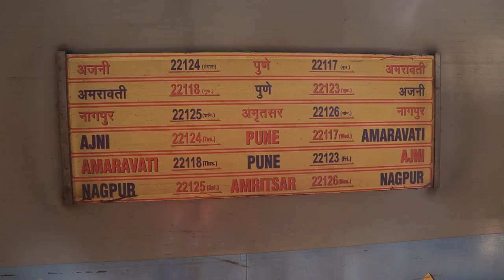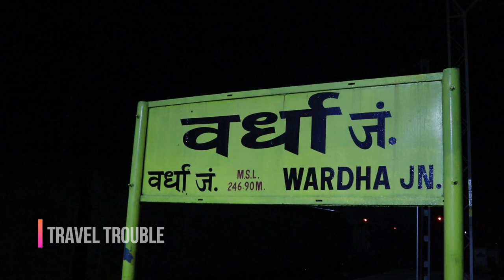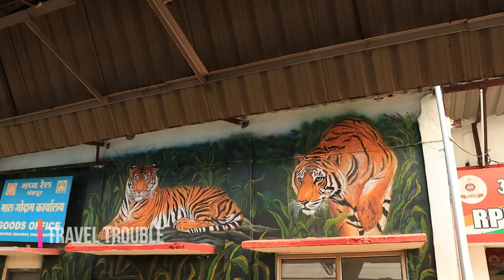Tadoba VLOG | Tiger Safari in Jungle | Travel Guide | Episode 1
India has 50+ Tiger Reserves but only a handful of them are having good tourism capabilities. Tadoba Andhari Tiger Reserve has become very popular lately among them since the Tiger Sighting Index is very high here.
In this VLOG I will explore the jungle along with you and share my experience and little knowledge what I have gathered from my visits to jungle. I love travelling by myself with my own plan with a tight budget. Watch this video to know the secret of a budget tiger safari trip.
Step 1: Book your Jungle Safari gate
and secure your gate.
Moharli, Kolara, Navegaon & Khutwanda gate can be opted to explore Tadoba and Moharli Zone of Tadoba TR Core area. Pangdi & Zari gate can be opted for Kolsa Core Zone.
There are several other gates to explore buffer zones such as Junona, Agarzari, Dewada, Madnapur, Alizanjha etc.
Booking charges per gypsy per safari is 2200 for buffer and 2700 for core zone. Guide Charges are 400 per safari. Charges for jungle admission per gypsy are variable based on how advance you book. Booking window opens 120 days advance.
Six people can sit in a single Gypsy. Charges will be same even if only one person books a gypsy.
Step 2: Book your accommodation
You better plan to stay near the gate. Moharli has maximum number of staying options near the gate. Both MTDC and FDCM run resorts near the gates and can be booked from respective websites.
Other home stay options are also very easily available near the gate. Charges for AC room can go upto Rs 2000 per night and non AC room can go upto Rs 1500 per night.
Step 3: Book your Travel arrangements
Kolara, Navegaon, Kutwanda and Moharli all the gates can be reached by road from Nagpur. Moharli being the furthest from Nagpur, will cost Rs 4000 one side for a SUV ride.
Another budget option for Moharli is travelling by train. Chandrapur stations is well connected from significant other cities for express train. If not then also from Nagpur one can board a passenger train to reach Chandrapur. Bus service from Nagpur is also available for Chandrapur. Chandrapur station to Moharli gate travel will cost Rs 500 for one rickshaw (4-5 people).
I have reached to Moharli at the end of this video. Please follow Episode 2 & 3 with rest of the exciting journey, safari and information.
For Staying Option:
1. FDCM: Double bed Room available along with 20 Bed Dormitory.
2. MTDC: All type of accommodation available.
3. Wild Home Stay: An affordable option. Booking can be done by calling numbers below
4. For Cab Service from Nagpur - Contact Dhiraj 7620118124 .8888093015.+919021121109